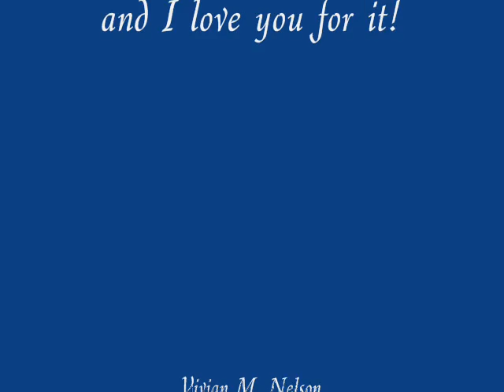You Saved Me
Video of photos taken on July 29th on our trip to Hatcher Pass and Willow Lake Alaska